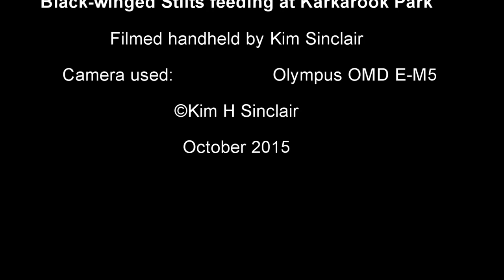Black-winged Stilts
Some footage I made of two pairs of Black-winged Stilts I saw feeding in a pond at Karkarook Park, Moorabbin, VIC. Australia